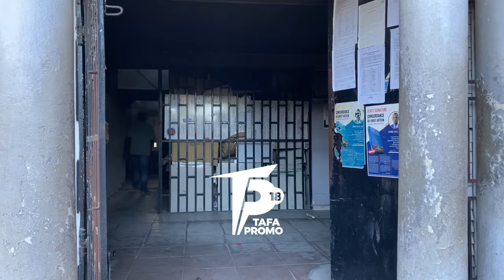GRO DEBLOZAY SA YO DWE SISPANN😱 FET NAN PEYI A BOULE MÈRI AK TRIBINAL LA CROIX ROUGE